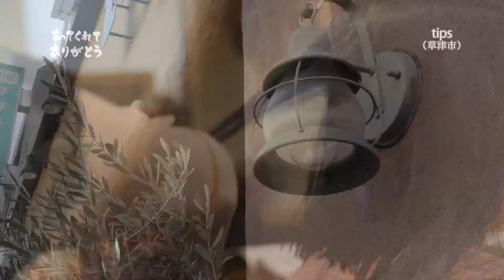あってくれてありがとう:tips(草津市)編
あってくれてありがとうと言いたい滋賀のちいさな企業応援プロジェクト：tips(草津市)編

「あってくれてありがとう！」と言いたいちいさな企業を応援するプロジェクトです。
tipsさんを紹介します。